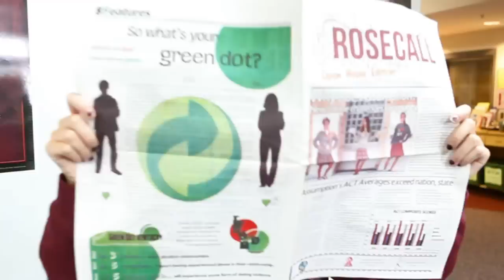Assumption Firework Lip Dub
Song by Katy Perry, Teenage Dream
Songwriters: Esther Dean; Mikkel Eriksen; Tor Erik Hermansen; Katy Perry; Sandy Julien Wilhelm.
© DI PIU; EMI MUSIC PUB. LTD.; ULTRA TUNES; WB MUSIC CORP.;